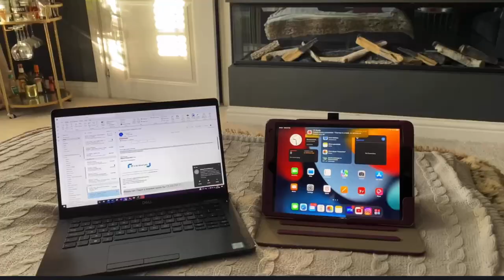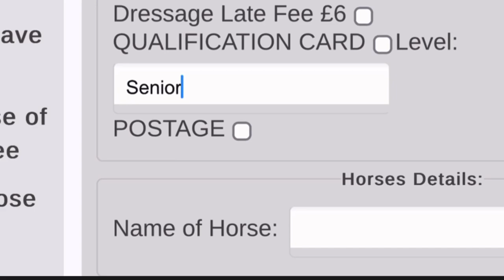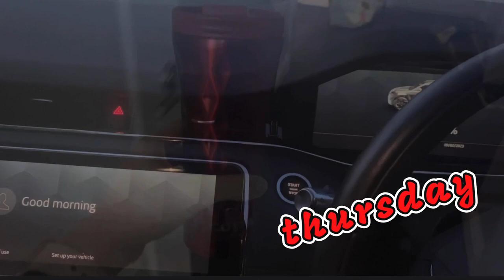2 Days in Our Life With BD Area Festival Prep| Dressage Diva-dom Here We Come | Jodie and Harry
Hello 👋

And welcome back!

I thought I’d do a good ol’ fashioned “day in our life” kinda vlog but over a few days 😊it was time for a good catch up ❤️

Anyway, it ended up being a rather busy 48 hours with yard work, dressage training, tests to learn, competitions to book and even a surprise ride on a new horse.

I decided to book the prelim 17a and the novice 37a tests for my weekend competition - vlog coming soon soo keep your eyes peeled 😍

I hope you enjoy this video, let me know what you thought and how your week has gone!

Sending love and happiness ❤️❤️❤️

Jodie and Harry